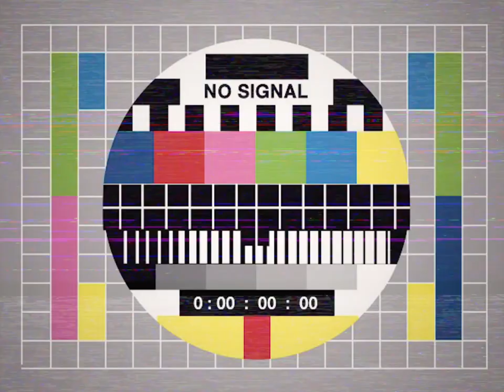ตำนานหวีไทย เป็นสีชมพู~~~ ช่างชิด ช่างนิค บอยแคมโบ บาร์เบอร์ช็อป